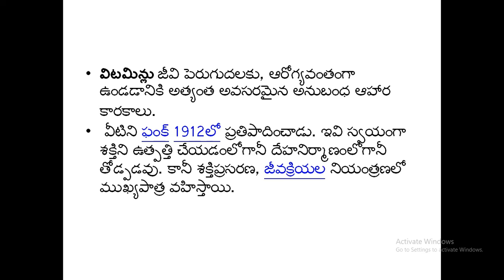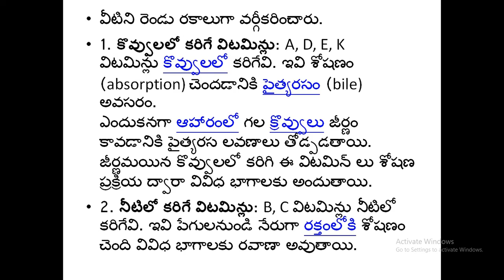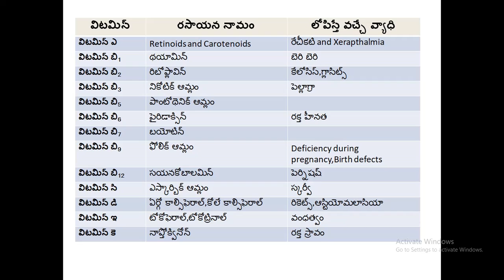VITAMIN VITAMINS for APPSC DSC RRB AND OTHER COMPETETIVE EXAMS IN TELUGU